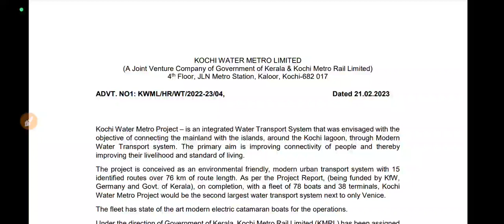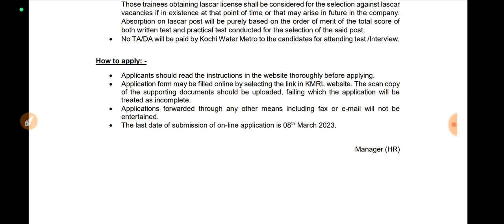Kochi Water Metro limited Vacancy 2023||Boat Operation Vacancy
Hi,

job news malayalam
malayalam jobs
kerala job news
job vacancy 2023
private jobs
kerala jobs
govt job vacancy 2023
latest job vacancy in kerala
jobvacancymalayalam
job malayalam
jobs
vacancy 2023
job vacancy
metro rail recruitment 2023
iti jobs
iti jobs vacancy
kochi metro recruitment
railway vacancy 2023
bank jobs
kochi metro rail recruitment
trending
news
metro rail recruitment
diploma latest recruitment 2023
railway metro recruitment 2022
fresher jobs
job
job interview
kochi metro recruitment 2021